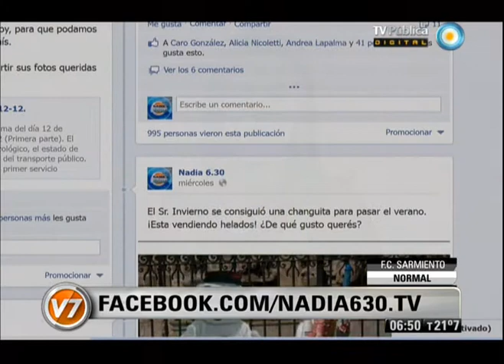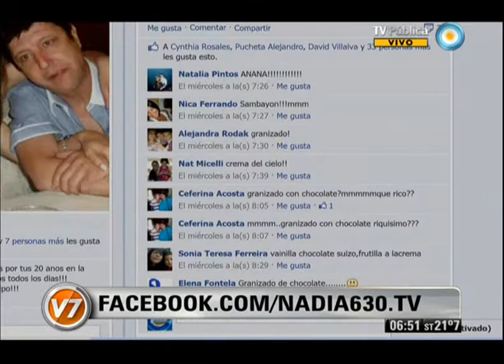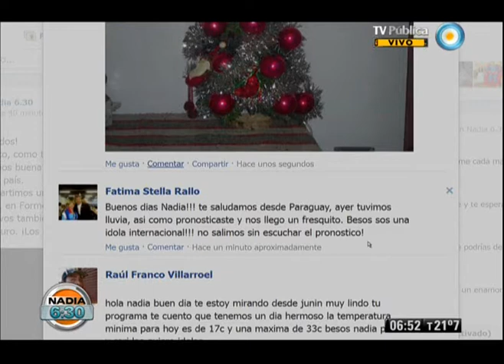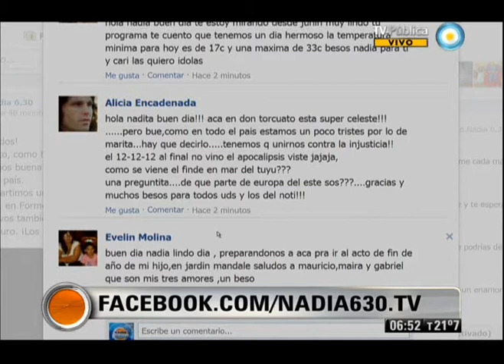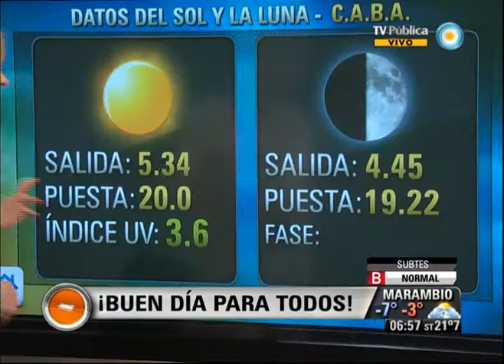Nadia 630 Parte 2 del 14-12-12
Nadia 6:30 Programa del día 14 de diciembre de 2012 (Primera parte). El pronóstico meteorológico, el estado de rutas, la situación del transporte público. "Nadia 6:30" es el primer servicio informativo que la TV Pública presenta en cada jornada. Con la conducción de la reconocida meteoróloga Nadia Zyncenko. Emitido por Visión 7, noticiero de la TV Pública argentina, el jueves 14 de diciembre de 2012.